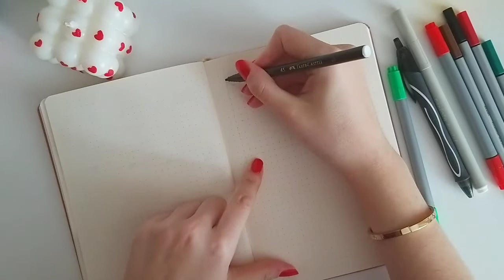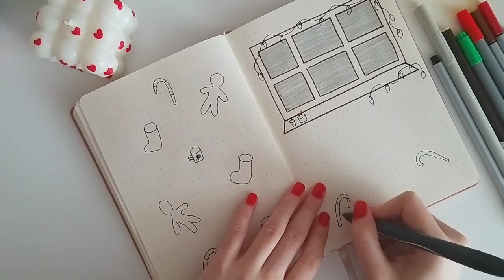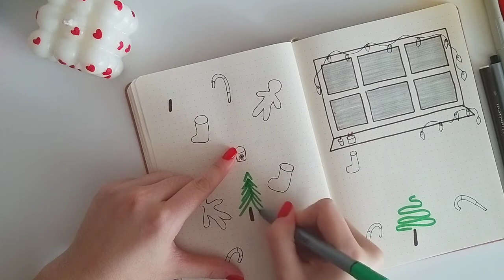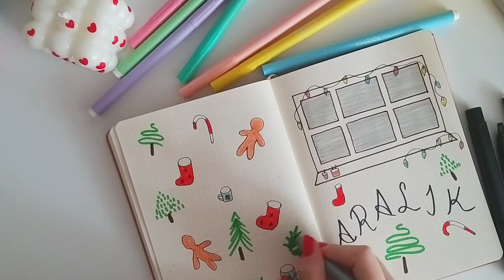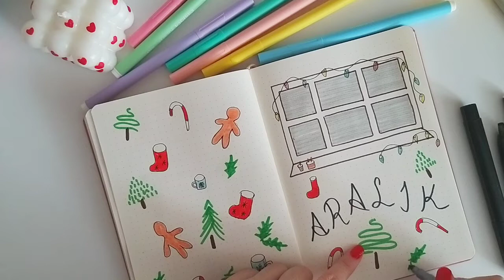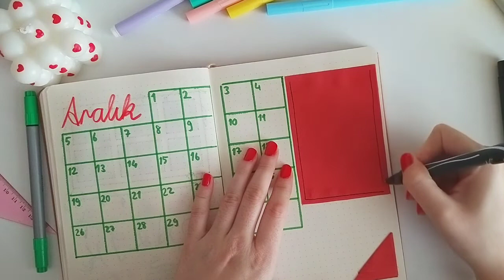Aralık Planlayıcı Bullet Journal - December Plan with Me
Herkese Merhaba 2022'nin son planlayıcısını Aralık Ayı Bullet Journal'ı birlikte yapıyoruz. Temamız yılbaşı. 🎅🎄